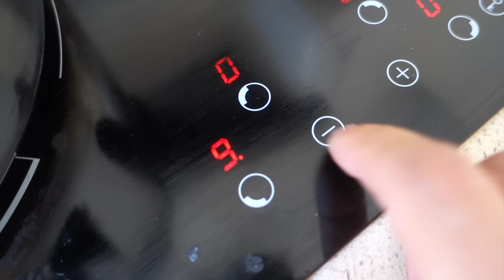How to Make Easy Green Tomato Chutney (Best Recipe 👌)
🍅The full and printable Green Tomato Chutney recipe is including many reviews!

This is how to make the most popular recipe on my recipe, green tomato chutney. It's a rich and savory condiment that you can use with meat, cheese, and rice dishes and makes good use of green tomatoes left over at the end of the season. It's simple to make, too, and this recipe also shows how to water bath preserves for optimum shelf-life.

Green Tomato Chutney Recipe ⬇
Makes 3.5 pint-jars or 5 standard UK 1-lb jars

🍅CANNING SUPPLIES

2.2 lbs (1 kg) Green tomatoes
2.2 lbs (1 kg) Red onions
1 cup (150 g) Raisins
3 Garlic cloves
1/4 tsp Cayenne pepper
1/4 tsp Black pepper
2 tsp Sea salt
2½ cups (500 g) Brown sugar
4¼ cups (1 Liter) Malt vinegar

LOVELY GREENS AMAZON SHOP*

*Lovely Greens is a participant in Amazon Services LLC Associates Program, an affiliate advertising program designed to provide a means for us to earn fees by linking to Amazon.com and affiliated sites. Thank you for your support.